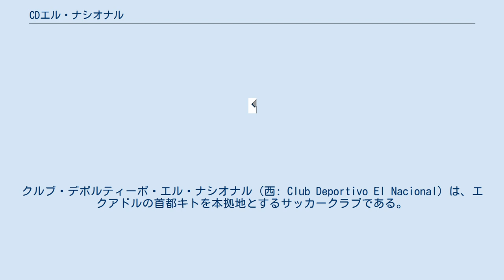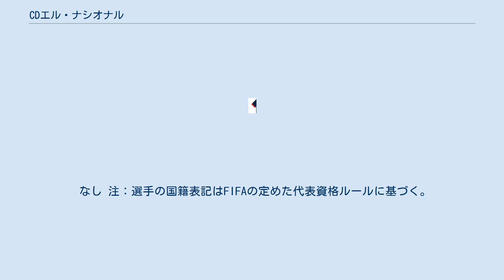CDエル・ナシオナル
クルブ・デポルティーボ・エル・ナシオナル（西: Club Deportivo El Nacional）は、エクアドルの首都キトを本拠地とするサッカークラブである。
南米の類似名クラブとの混同を避けるためにナシオナル・キト（Nacional de Quito）とも呼ばれる。
 クラブはエクアドル軍に属しており、入団出来るのはエクアドル人のみ。
そのため、チームはプーロス・クリオーリョス（Puros Criollos＝オールクリオーリョ）、エル・エキーポ・ミリタル（El Equipo Militar＝軍隊のチーム）というニックネームで呼ばれる。
 エクアドル国内リーグではバルセロナSCと並ぶ13回の優勝を誇る。
コパ・リベルタドーレスにも何度も出場しており、最高成績は1985年のベスト4である。
 ホームスタジアムのエスタディオ・オリンピコ・アタワルパは標高2,800メートルに位置する。
 CDエル・ナシオナルの最大のライバルは、LDUキトである。
この2チームの対戦はクラシコ・キテーニョ（キト・ダービー）と呼ばれている。
同じくキトに本拠地を置くデポルティーボ・キトともライバル関係にある。
また、グアヤキルの強豪2クラブであるバルセロナSC、CSエメレクともライバル関係にある。